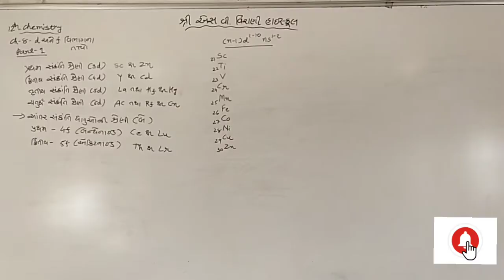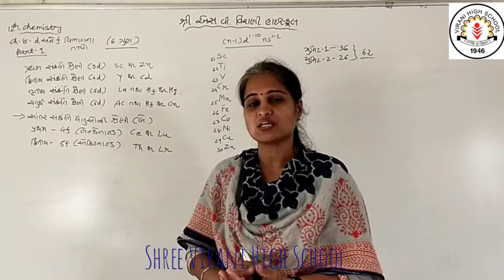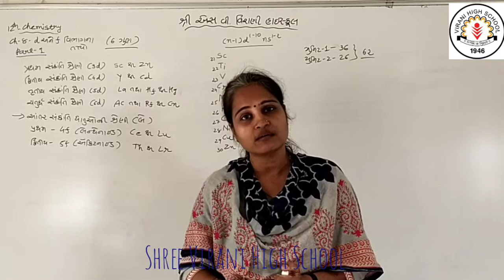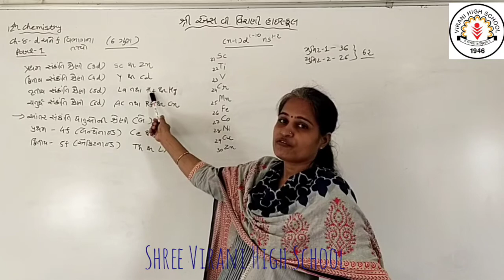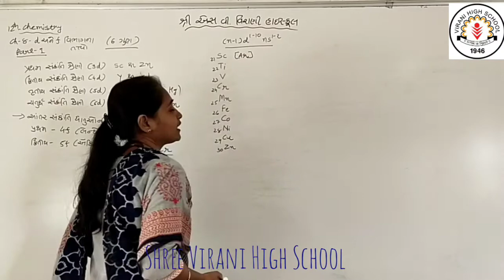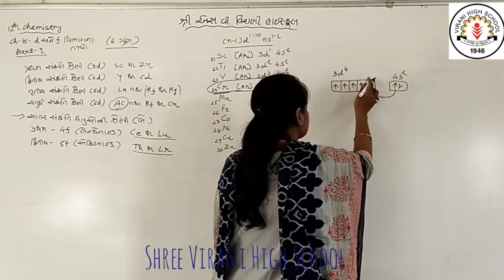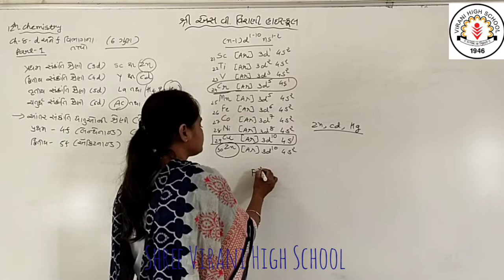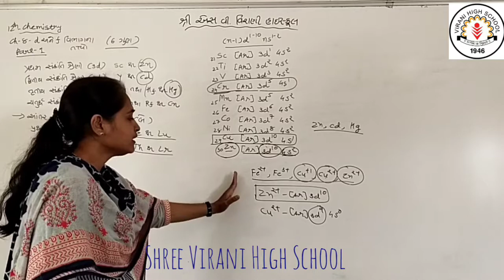12th science chemistry ch 8 part 1